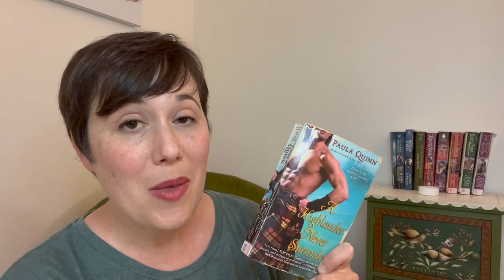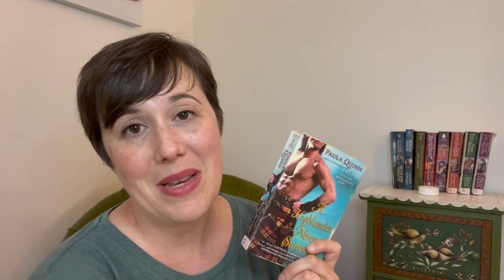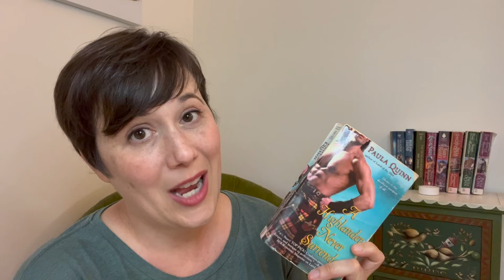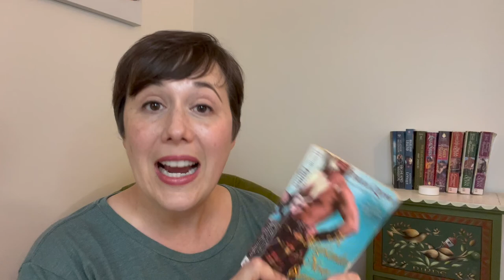A Highlander Never Surrenders Book Review // Highlander Romance Novel by Paula Quinn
I'm super excited to talk about what could be my favorite Highlander romance novel yet: A Highlander Never Surrenders, by Paula Quinn.  It's the second (and last) book of the MacGregors series.  It's SO GOOD.  Let's discuss.